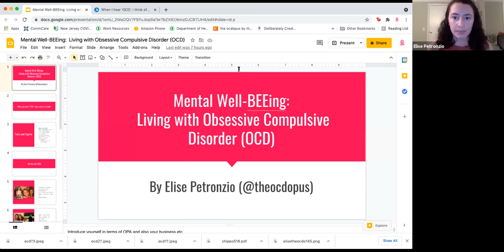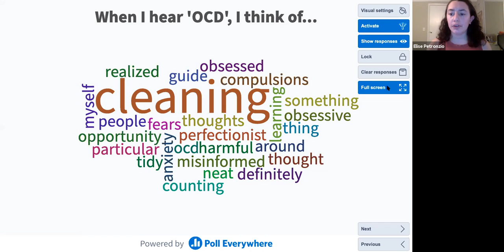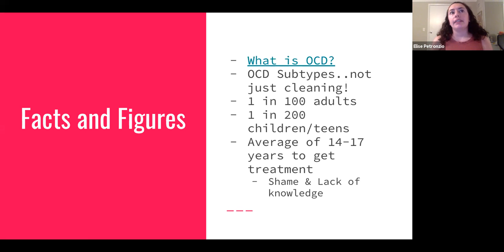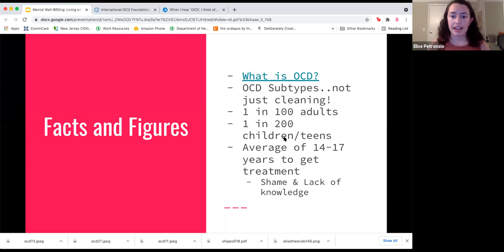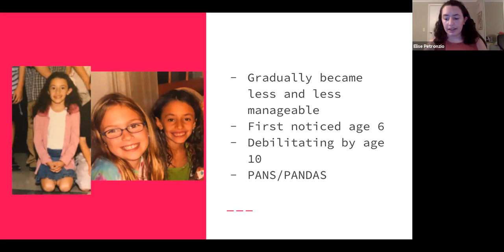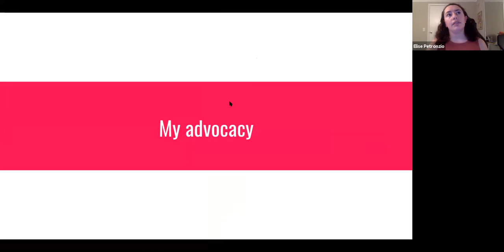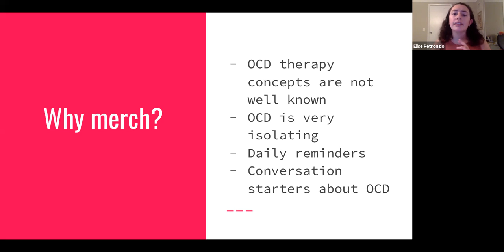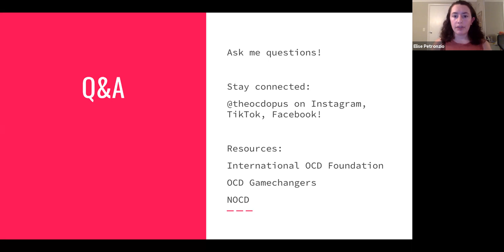Mental Well-BEEing: Living with Obsessive Compulsive Disorder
OPA alum Elise Petronzio, small business owner of ‘the ocdopus’, an OCD advocacy and recovery shop, discusses her experience living with Obsessive Compulsive Disorder. Elise discusses the differences between the reality of OCD and what the public often knows. She also explains her journey with mental health advocacy and how it led to her small business dedicated to OCD awareness. After the presentation, one will have a greater understanding of OCD as a whole, and how it has shaped one individual’s life path.

Elise Petronzio is an alum of the Omega chapter at Rutgers University in New Jersey. She graduated in 2018 with a BA in Psychology. She currently works as a COVID-19 Contact Tracer and runs her small business, the ocdopus, an OCD advocacy and recovery shop. Her shop is dedicated to changing the public’s perception of OCD and inspiring those who live with it each day.